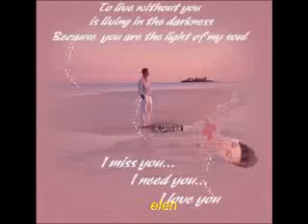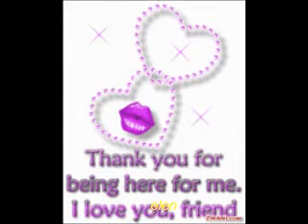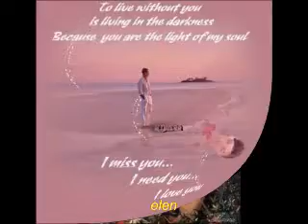ΑΥΓΟΥΛΕΑΣ.Κ.Η Φωτια σου με καιει( by eleni)24/5/2011★★